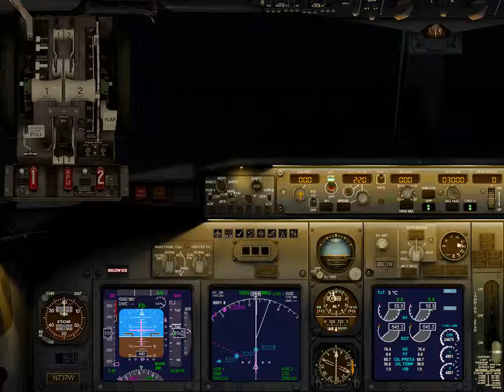My butched Schönefeld landing part 2